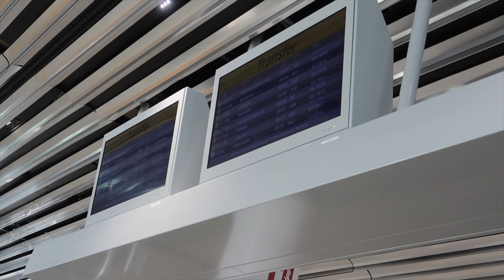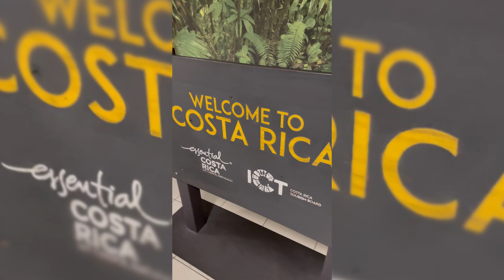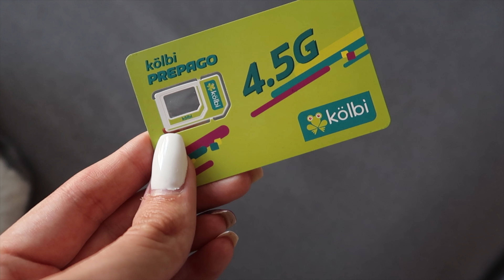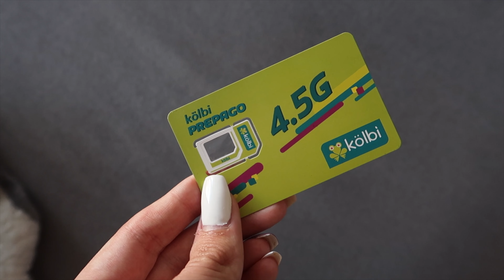Entry to Costa Rica in 2022 - Travel like pre-covid? | Costa Rica Vlogs | Jazmin Angelique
In the first vlog of the Costa Rica series me and my best friend Sandra are traveling from Germany to Costa Rica.

I am sharing our experience flying and entering into Costa Rica like pre-Covid as well as our first day in San José and meeting our group of our trutravels group tour through Costa Rica.

Hope you guys enjoy it and get excited for the next few vlogs of us traveling Costa Rica.